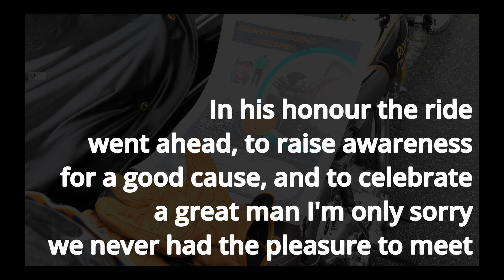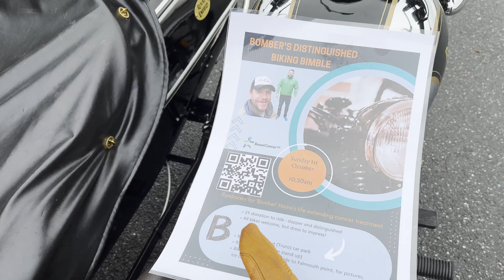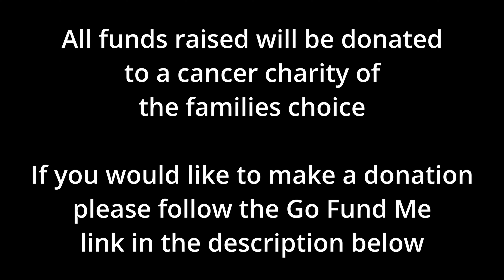Bomber's Distinguished Biking Bimble - A ride of honour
On a rainy Sunday morning here in Cornwall, I meet with a great group of bikers as we headed out on Bomber's Distinguished Biking Bimble.

We arrived in Truro to the sad news that Ian Bomber Harris had passed away on the morning of the ride,  however his amazing friend Richie still lead from the front in honour of his close, life-long friend.

Our thoughts and best wishes are with all his family and friends.